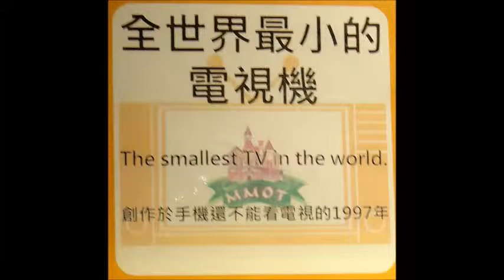Smallest working miniature TV in the world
Smallest working miniature television in the world by Ray Whitledge.

The TV is just inches long and wide but plays real TV shows with good quality.(cant say HD though.)

TV is placed in the living room which ray dreamed off during his child hood with gorgeous interior design and collection of arts. At leisure, he may lay down on sofa doing nothing but watch TV. Wonderful..

[Theme: Gentlemen Heaven]